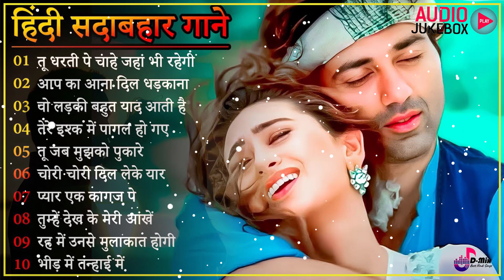Dill Full Songs🎷💖60's_70’s_80’s सुपरहिट्स गाने 🎷🌹Old is Gold🎷सदाबहार पुराने गाने Old Bollywood Songs